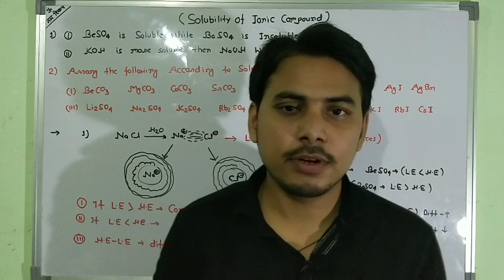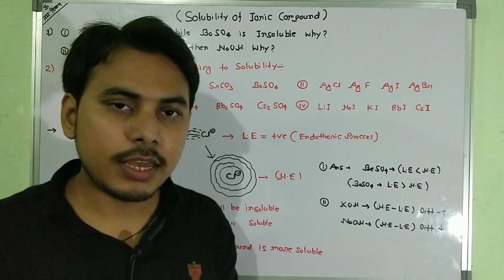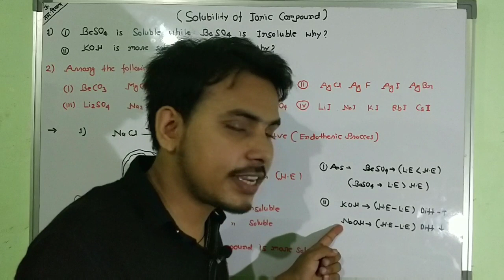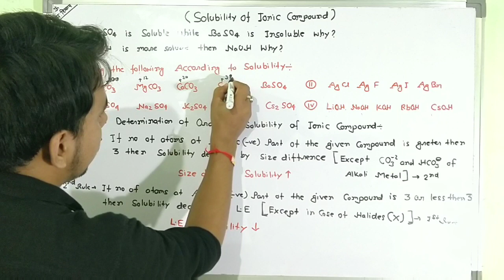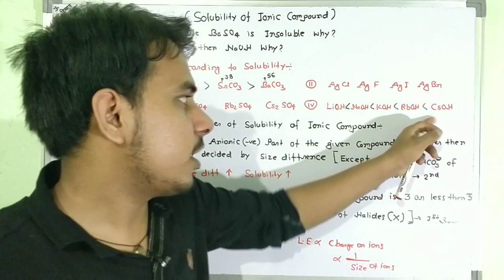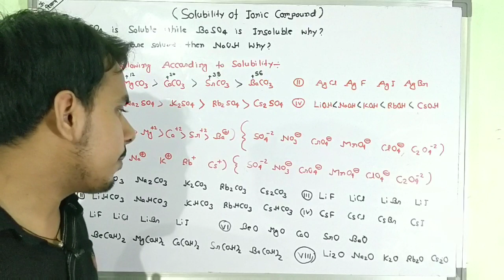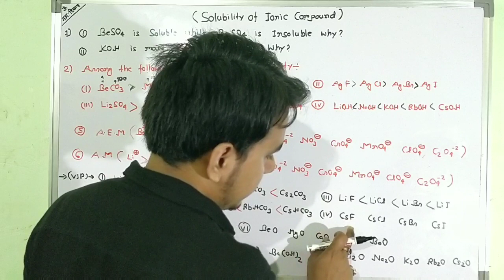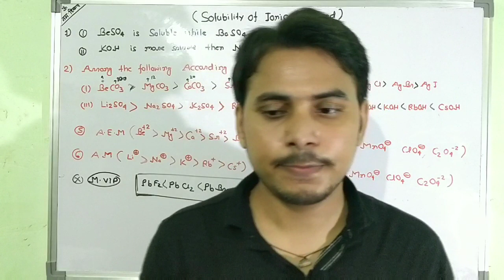Chemical Bonding ( Solubility of IONIC COMPOUNDS)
Au Chemistry Classes For-JEE/NEET

Concept of solubility and rules to determind order of solubility